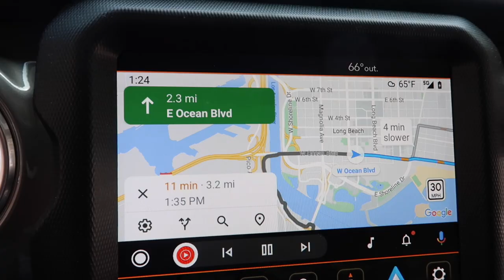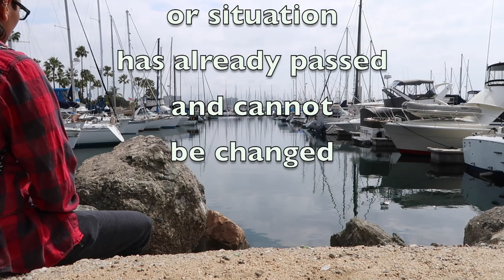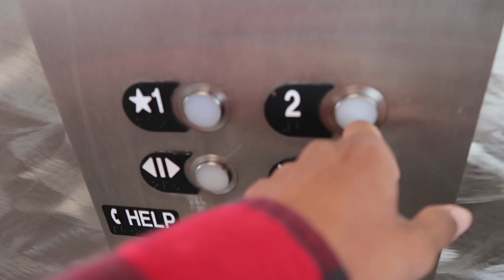Overcoming CYNOPHOBIA in Long Beach